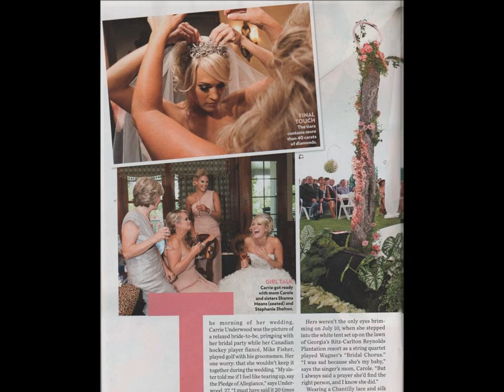Carrie Underwood's Wedding Day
Husband: Mike Fisher